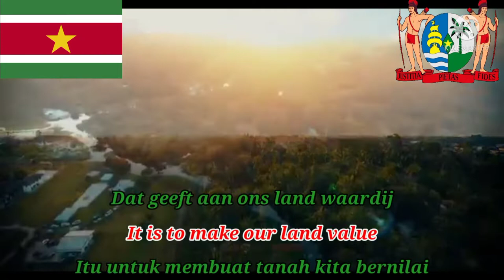"God zij met ons Suriname" - National Anthem Of Suriname (Dutch, Sranan, English, Indonesia Lyrics)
"God zij met ons Suriname" atau disebut juga "Opo Kondreman" adalah lagu kebangsaan negara Suriname. Lagu ini memiliki dua ayat, yang pertama dalam bahasa Belanda dan yang kedua dalam bahasa Sranan Tongo. Versi asli dari lagu tersebut ditulis oleh Cornelis Atses Hoekstra pada tahun 1893 dan berdasarkan melodi tahun 1876 oleh Johannes Corstianus de Puy. Lagu versi lama itu berjudul "Wien Neêrlands Bloed", dimana tidak memiliki status resmi. Pada tahun 1959, Pemerintah Suriname menunjuk Henri Frans de Ziel untuk menambahkan beberapa lirik tentang persatuan negara pada lagu Hoekstra. Ia menggabungkannya dengan puisi yang ditulisnya dalam Sranan Tongo tentang kematian Ronald Elwin Kappel. Lagu kebangsaannya disetujui dengan suara bulat oleh Pemerintah Suriname pada 7 Desember 1959. De Ziel awalnya menggunakan melodi ciptaan Johannes Helstone, namun pemerintah lebih menyukai melodi asli tahun 1876.

"God zij met ons Suriname" or also known as "Opo Kondreman" is the national anthem of Suriname. This song has two verses, the first in Dutch and the second in Sranan Tongo. The original version of the song was written by Cornelis Atses Hoekstra in 1893 and based on an 1876 melody by Johannes Corstianus de Puy. The old version of the song is entitled "Wien Neêrlands Bloed", which has no official status. In 1959, the Government of Suriname appointed Henri Frans de Ziel to add some lyrics about the unity of the country to the song Hoekstra. He combined it with a poem he wrote in Sranan Tongo about the death of Ronald Elwin Kappel. The national anthem was unanimously approved by the Government of Suriname on 7 December 1959. De Ziel initially used a melody composed by Johannes Helstone, but the government favored the original 1876 melody.

Songtekst (Nederland) =

God zij met ons Suriname
Hij verheff'ons heerlijk land
Hoe wij hier ook samen kwamen
Aan zijn grond zijn wij verpand
Werkend houden w'in gedachten
Recht en waarheid maken vrij
Al wat goed is te betrachten
Dat geeft aan ons land waardij.

(Sranan Tongo) =

Opo, kondreman un'opo!
Sranangron e kari un'.
Wans' ope tata komopo
Wi mu' seti kondre bun.
Strey de f'strey, wi no sa frede.
Gado de wi fesiman.
Eri libi te na dede
Wi sa feti gi Sranan.

Song Lyrics (English) =

God is with our Suriname
May He glorify our beautiful land
How can we here also come together
We are devoted to His land
When we work, we always remember
Justice and truth make freedom
All the good we have to give
It is to make our land value.

Rise up, the nation's identity, rise
The land of Suriname is calling for you.
No matter where our ancestors have come from
Now everyone must protect our country.
We are not afraid to fight
Because God is our leader
Our whole life until our death,
We will defend Suriname

Tuhan bersama Suriname kita
Semoga Dia memuliakan tanah indah kita
Bagaimana kita bisa disini juga datang bersama-sama
Kita berbakti kepada tanah milik-Nya
Saat bekerja kita selalu ingat
Keadilan dan kebenaran membuat merdeka
Semua yang baik kita harus berikan
Itu untuk membuat tanah kita bernilai.

Bangkit anak jati negara, bangkit
Tanah Suriname sedang memanggilmu.
Tidak kira dari mana leluhur kita telah datang
Kini semua harus menjaga negara kita.
Kita tidak takut untuk berjuang
Karena Tuhan adalah pemimpin kita
Keseluruhan hidup kita hingga kematian kita,
Kita akan mempertahankan Suriname